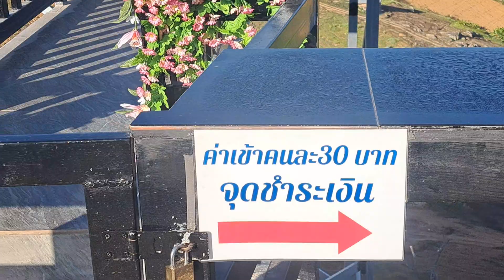จุดชมวิวพอยท์ภูทับเบิก Phu Thap Boek's beautiful view point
เป็นจุดชมวิวอีกที่หนึ่งที่สวยงามของภูทับเบิกท่องเที่ยวทั่วไทยพาเที่ยว@travelthailand6735